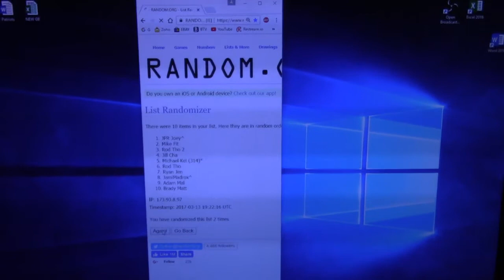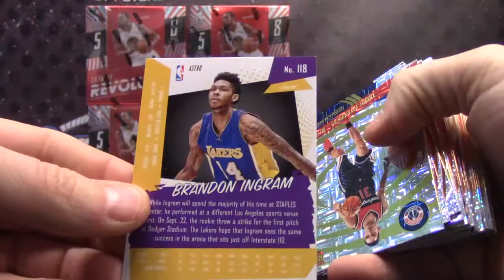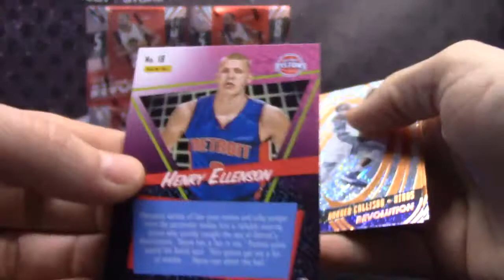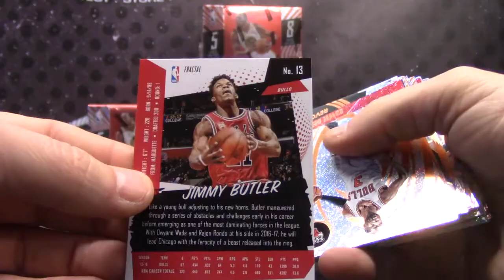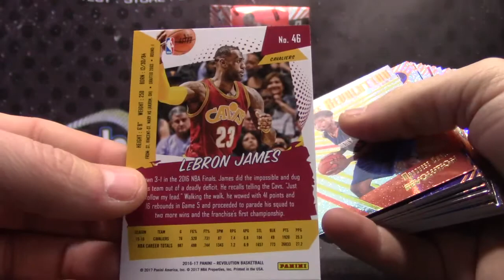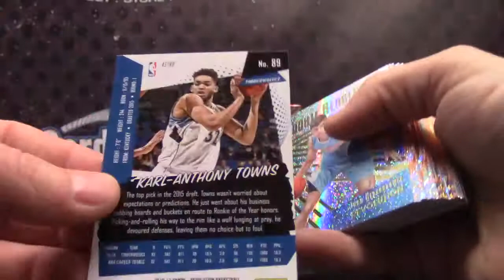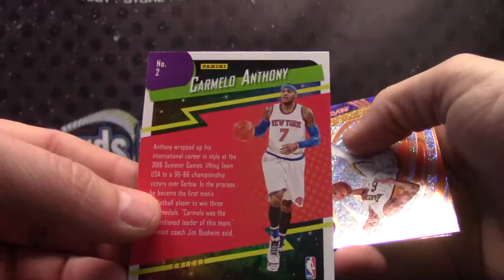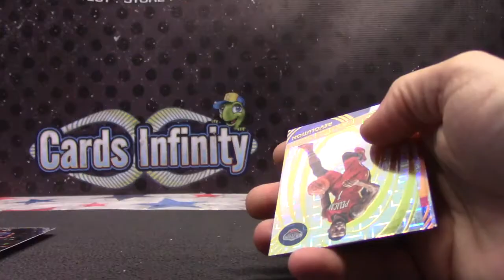2016/17 Panini Revolution NBA 5 Box Serial s GB